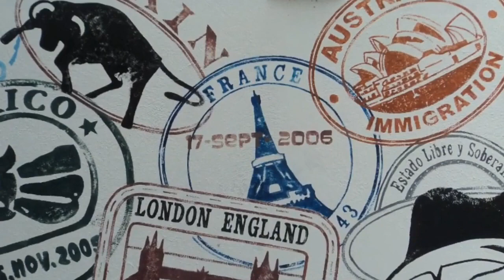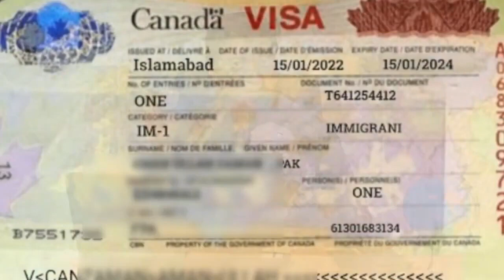Canada Portugal Japan Where You Settle || Where You Can Earn 8 Lakh || Travel and Visa Consultants